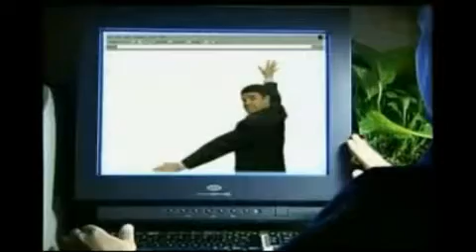Webcast One Live